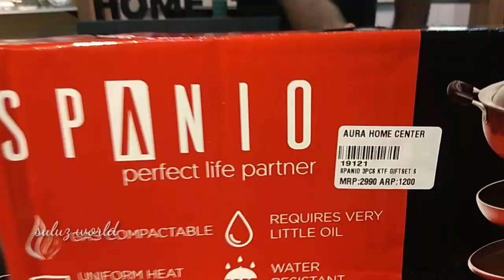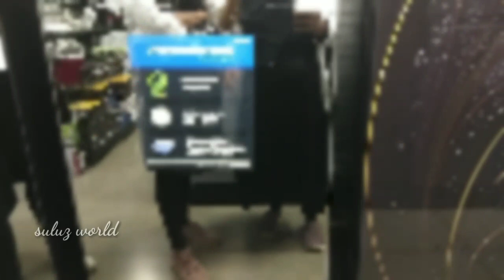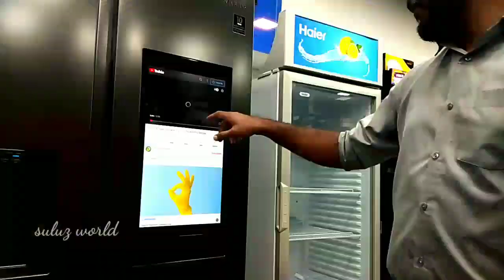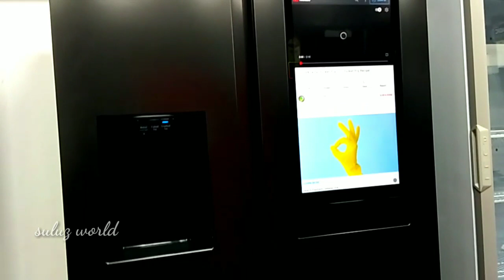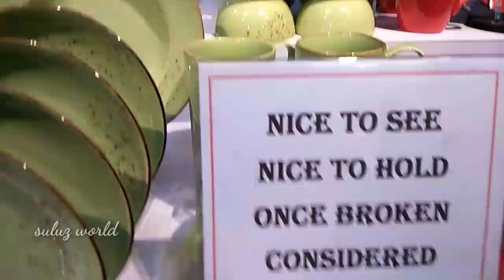സ്വന്തം നാട്ടിൽ ഇത്രെയും ഓഫറിൽ ഇത്രെയും ക്വാളിറ്റി സാധങ്ങളോ /Aura Home Center/Suluz world